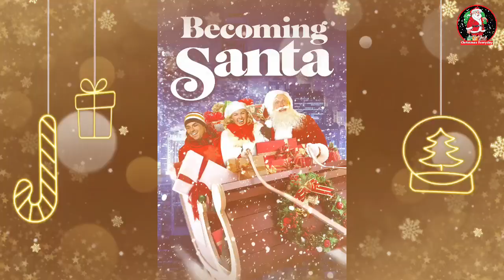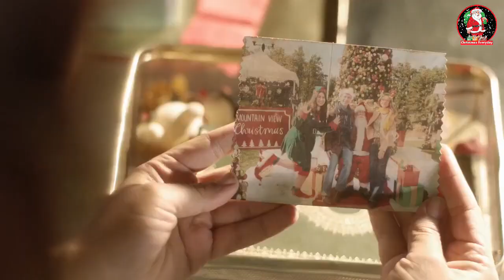Jesse Hutch Christmas Movies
In this video, we are sharing Jesse Hutch Christmas Movies
Check for free movies to watch plus free colouring pages and so much more.

Hello and welcome to the Christmas Everyday club, a place for all Christmas lovers all year long. If you love Christmas, come and say hi in the comments.

Here are the Christmas movies mentioned in this video.

1.
2.
3.
4.
5.

Which do you think looked the best? comment below and if you would like to be part of the Christmas everyday club, then press the subscribe button and turn on the notification button so that you never miss another video and you become part of the Christmas club.

My goal is to help you make informed and best purchasing decisions, however, the views and opinions expressed are mine only. With any purchase, you should always do your own due diligence before making any kind of purchase. Clicking on links or purchasing products I recommended on this page may generate income for this website from affiliate commissions and you should assume we are compensated for any purchases you make.

Merry Christmas